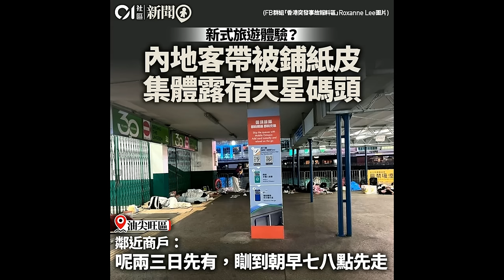啤梨頻道 20240603 P2 謝展寰稱目標2035年停用堆填區！2050年前實現碳中和！內地客集體露宿天星碼頭警察唔拉人後果堪虞！石籬商場內向兩7歲女童脫褲露體！七旬翁涉遊蕩罪被捕！